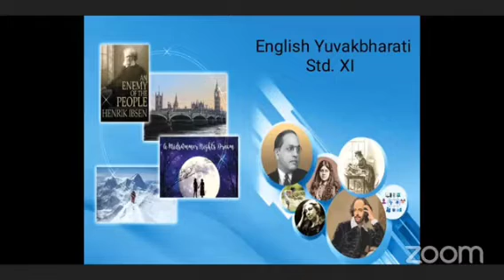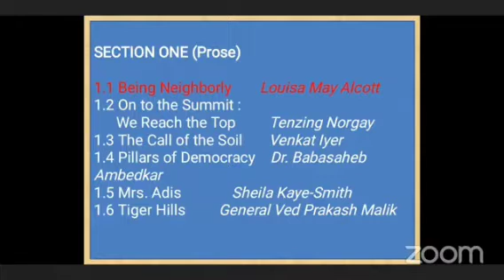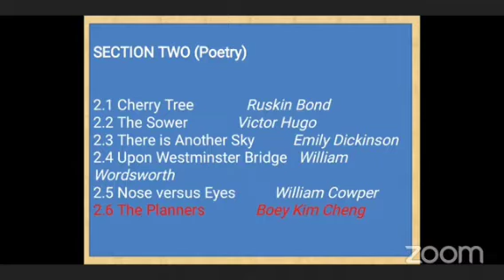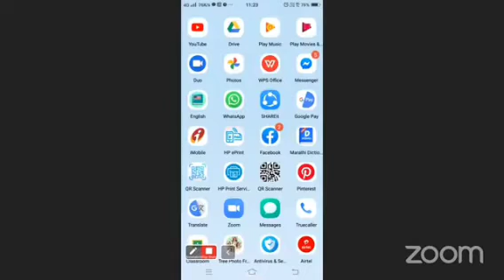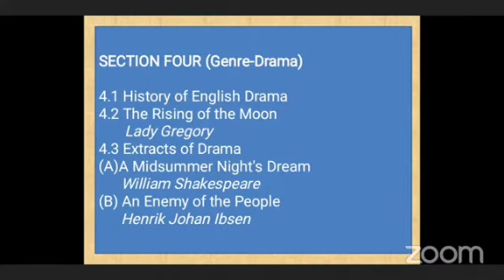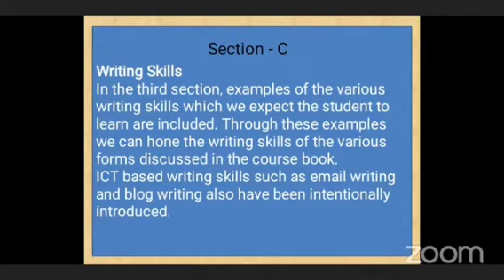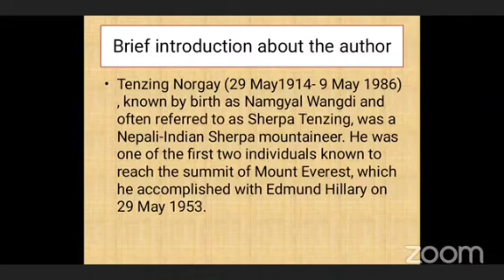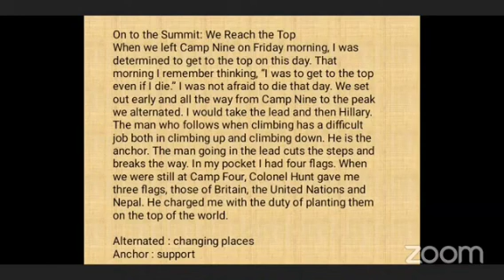ENGLISH LECTURE 1